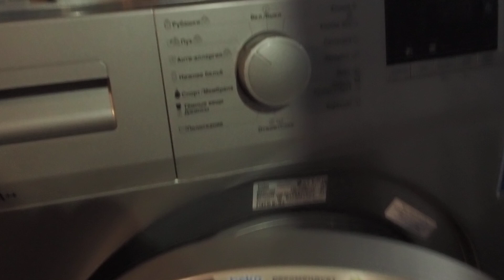Большой подарок бедным пенсионерам от незнакомых людей на Новый Год 2023